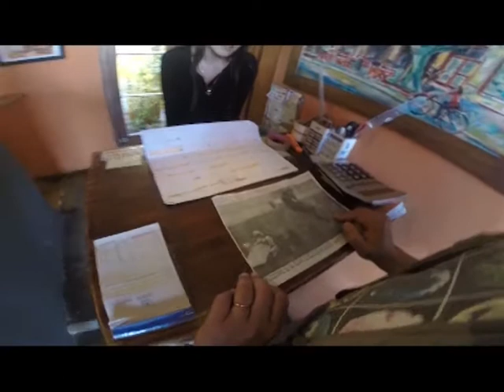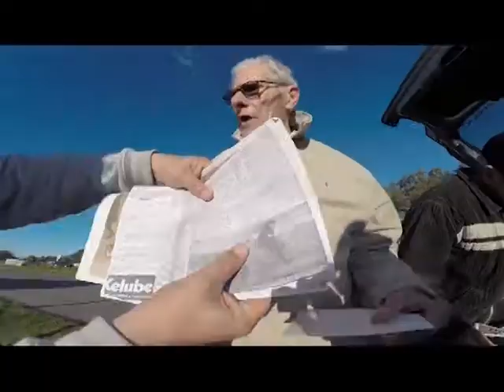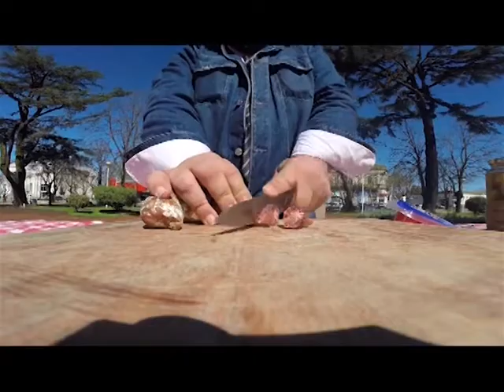INFIERNO GRANDE - CAPITULO 4 - BLOQUE 2